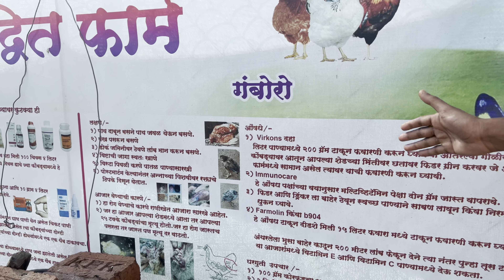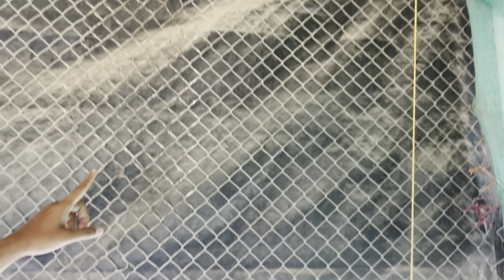गावठी कोंबड्यांचे कुकूट पालन | पालघरच्या तरुणाची यशोगाथा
गावठी कोंबड्यांचे कुकूट पालन | पालघरच्या तरुणाची यशोगाथा @miborivalikar4843

आज भेटूया एका अश्या तरुणाला ज्यानी आपली मुंबईमधील मोठ्या पगाराची नोकरी सोडून स्वतःचा व्यवसाय करायचा म्हणून पालघर जिल्ह्यातील, केव या छोट्याश्या गावामधील असलेल्या आपल्या 23 गुंठे जमिनीमध्ये गावठी कोंबड्यांचे कुकूटपालनाचा व्यवसाय करायचे असे ठरवले. कुटुंबियांची साथ आणि स्वबळावर काहीतरी करून दाखवायच ह्या जिद्दीचे यश म्हणजे द्वित फार्म हे आपण आज या व्हिडीओच्या माध्यमातून पाहणार आहोत.
ही गोष्ट आहे उमेश पाटील या तरुणाची, जो स्वतः पदवी धारक असून त्यानी फॅशन डिझाईनींगचा डिप्लोमा देखील केला आहे. अगदी 8 गावठी कोंबड्यान पासूनच्या खडतर प्रवासाची सुरुवात करून आजच्या तारखेला त्याच्याकडे 2000 पेक्षा अधिक पक्षी आहेत. माउस विक्री, पिल्ले विक्री आणि अंडी विक्रीचा व्यवसाय गेली साडेचार वर्षे हा तरुण अगदी यशस्वीपणे चालवत आहे. त्याच्या यशाचे एक छोटेसे उदाहरण म्हणायला गेलं तर दर रविवारी या तरुणाकडे ट्रेनिंग घेण्यासाठी महाराष्ट्राच्या कानाकोपऱ्यातून भरपुरसारे शेतकरी प्रशिक्षण घेण्यासाठी येत असतात.
द्वित फार्म असे नाव असलेल्या या गावठी / गावरान कोंबड्यांच्या फार्म मध्ये आपल्याला अगदी खात्रीशीर गावठी / गावरान कोंबड्या व त्यांची अंडी मिळतील हे तुम्हाला ह्या व्हिडिओ मध्ये देखील समजेल.
मुंबई, ठाणे, पालघर या जिल्ह्यानंमध्ये द्वित फार्म मधील गावठी / गावरान कोंबड्यांची, त्यांच्या अंड्यांची व त्यांच्या पिल्लांची प्रचंड मागणी आहे. त्याचे कारण असेकी या तरुणानी आपल्या ग्राहकांचा विश्वास निरंतर रितेने जपला आहे.
मुक्त संचाराच्या सानिध्यात असलेल्या कोंबड्या तुम्हाला पाहायच्या असतील, त्यांचे संगोपन कसे करायचे, त्यांच्या आजारावर नियंत्रण कसे ठेवायचे व गावठी / गावरान कोंबड्यांच्या व्यवसायाला सुरुवात कशी करायची या बद्दल प्रशिक्षण घेण्यासाठी आपण द्वित फार्म, केव, ता. विक्रमगड, जि. पालघर. (भ्रमणध्वनी क्र. 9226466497) इथे नक्की भेट द्या व गावरान कोंबड्यांच्या व्यवसायाला चालना द्या ही आपणास नम्र विनंती.

संबंधित व्हिडिओ साठी पहा